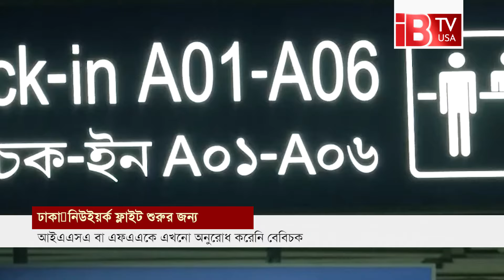ঢাকা–নিউইয়র্ক ফ্লাইট চালু নিয়ে যা বলছে যুক্তরাষ্ট্র | Dhaka | NewYork | Flights | Launch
ঢাকা–নিউইয়র্ক ফ্লাইট শুরুর জন্য ইন্টারন্যাশনাল এভিয়েশন সেফটি অ্যাসেসমেন্ট আইএএসএ বা আন্তর্জাতিক বিমান চলাচল নিরাপত্তা মূল্যায়নের জন্য মার্কিন নিয়ন্ত্রক সংস্থা ফেডারেল এভিয়েশন অ্যাডমিনিস্ট্রেশন-এফএএকে এখনও অনুরোধ করেনি বেসামরিক বিমান চলাচল কর্তৃপক্ষ।সম্প্রতি ঢাকা সফর করে যাওয়া এফএএ অ্যাটাশে ড্যানিয়েল জ্যাকবকে উদ্ধৃত করে মার্কিন দূতাবাস এ তথ্য জানিয়েছে।